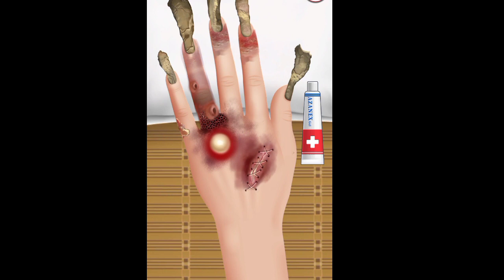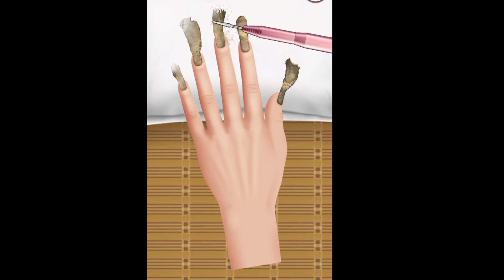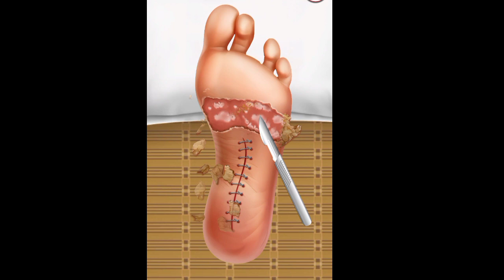ASMR Makeup Satisfying 💄 Animation- Transforming videos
Satisfied video
cleaning of foot
cleaninh of mouth